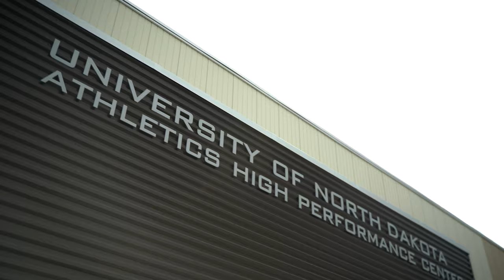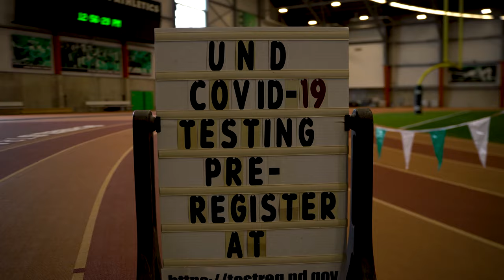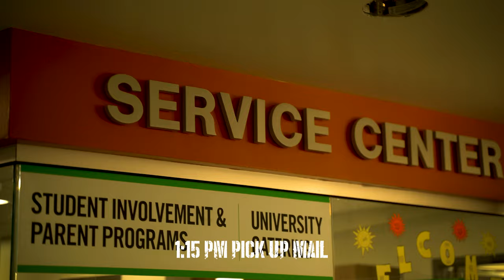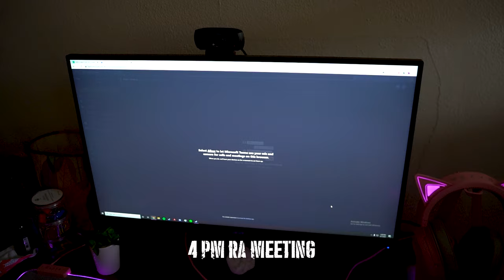Day In The Life of A University of North Dakota Student - Covid Edition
Follow along for a typical day in the life of a University of North Dakota student.
We dive into what a college day looks like during a pandemic.

- Gear -
Foldable Longboard